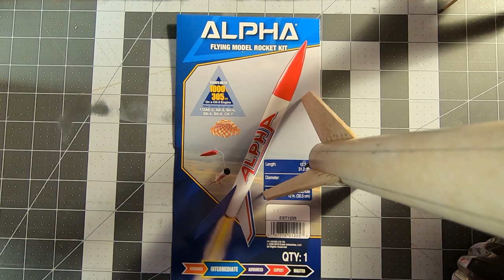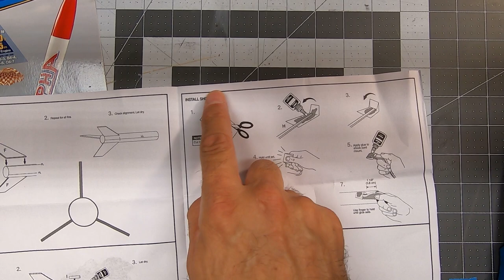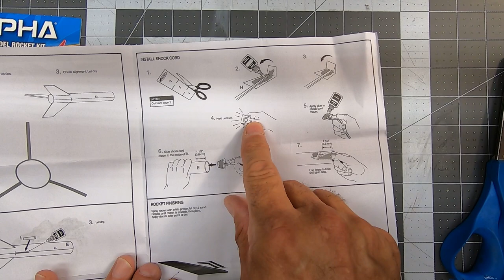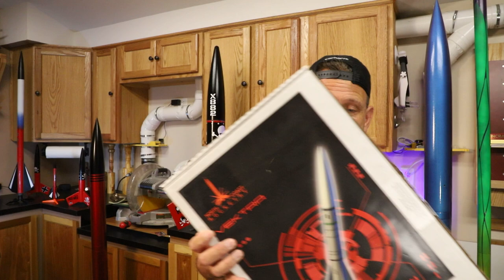Estes Alpha Build Day4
Building The Alpha Model Rocket is easy when there are two of you.  Today, while I was asleep, HE installed the recovery system and finished the build.